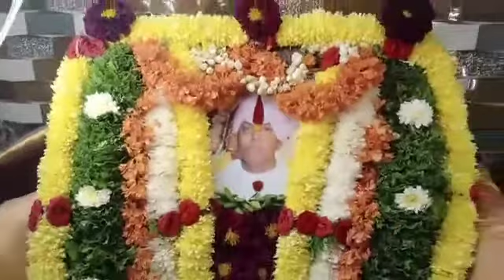Sadananda Maharaj Paad Yatra Function 2020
Jai Sadananda,
OFFICIAL CHANNEL of Sri Sri Sri Dattaguru Sadananda Maharaj from Bengaluru
Dattatreya Om Namah Shivaya Shree Sadanandaya Namaha

Welcome to "Datta Roopi Sadananda" YouTube Channel. This YouTube Channel brings you all the events happened in various ashrams, Bhajans and a never missing opportunity to see the LIVE AART of Sri Sadananda Baba for devotees who can't come to ashram at this nCOVID-19 situation.